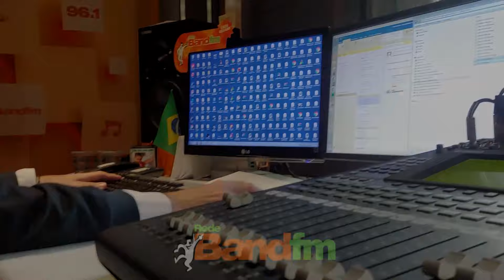Léo Chaves na BAND FM!